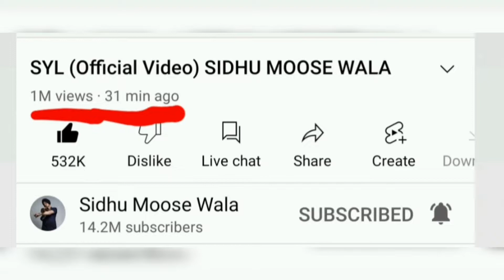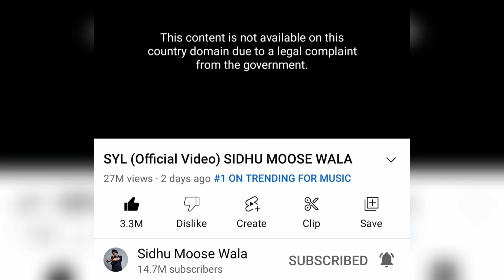Sidhu Moosewala ਦਾ SYL ਗਾਣਾ ਕੀਤਾ ਗਿਆ Delete ।